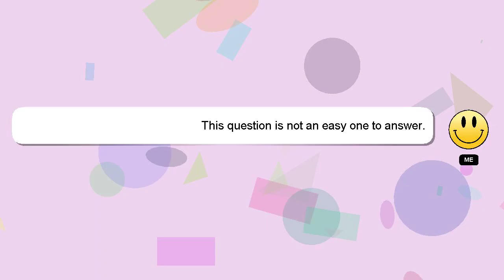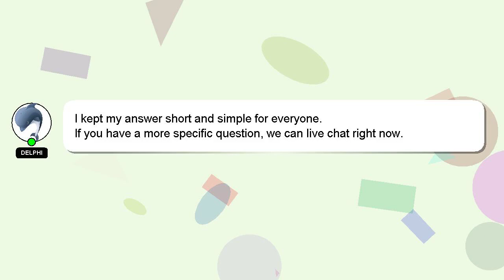How to decorate krishna statue?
A quick introduction about me, Howdy, my name's Delphi. Allow me to provide support in answering your questions. - How to decorate krishna statue?

Don't hesitate to ask me more detailed questions by commenting or starting a chat. Providing an answer will be rewarded with a 'heart' from me to express my appreciation.

*2 What we are experimenting :*